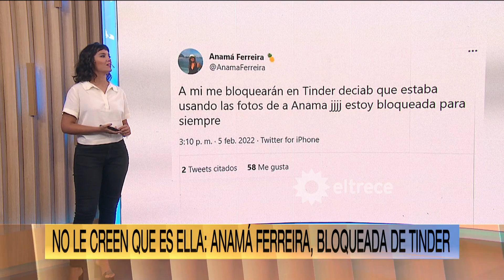Dolor de cabeza para Anamá: La bloquearon en Tinder por usar fotos de Anamá Ferreira y es ella misma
Momento emitido en ArribaArgentinos el martes 08 de febrero de 2022 en eltrece .